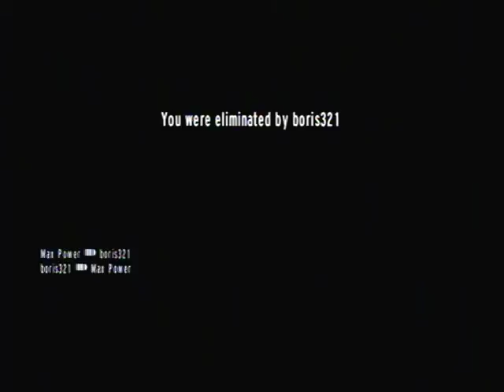41-17 Max Power Heroes Archives Masterton and Proxies against Non-Spawners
A Heroes match for Goldeneye on the Wii in which I switch to my Masterton and Proxies since the other team isn't spawning heroes. This takes place on the Archives map.